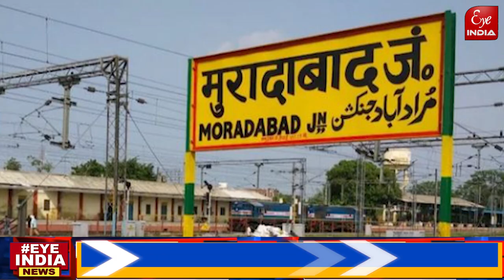किस सपा प्रत्याशी और मजिस्ट्रेट की भिड़ंत का वीडियो वायरल, जानिए क्या है मामला ?